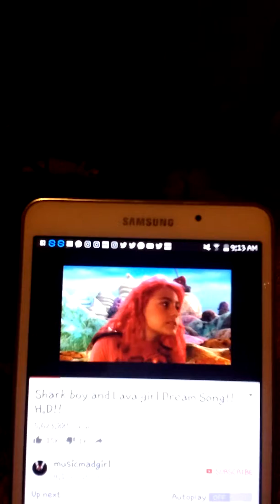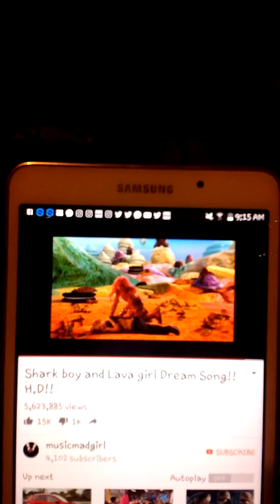Lava Girl and Sharkboy video